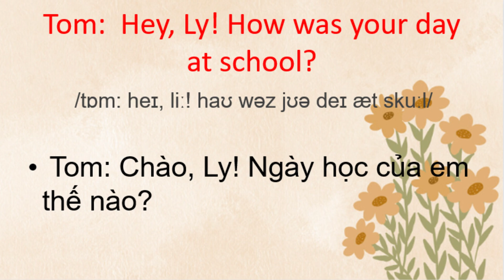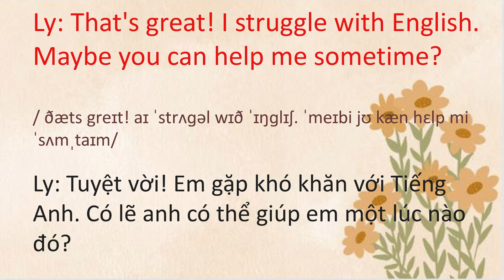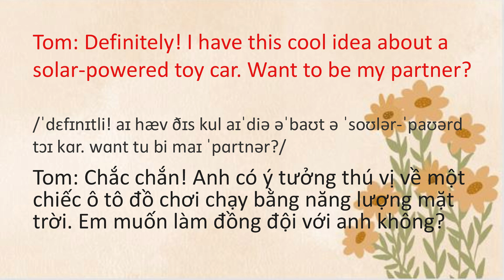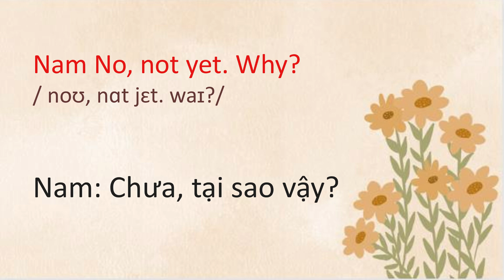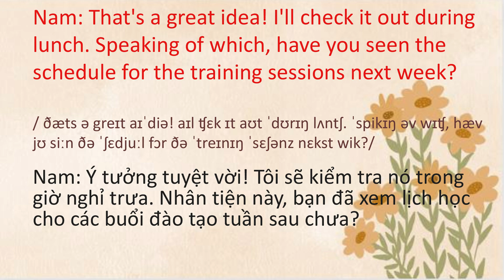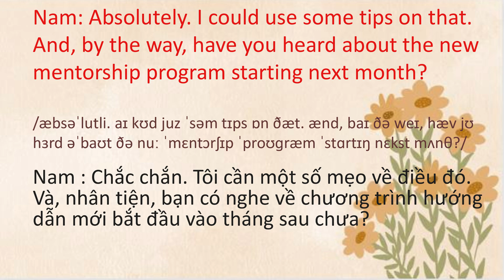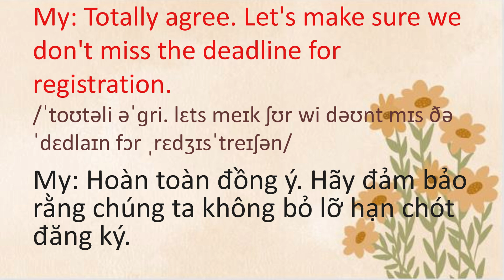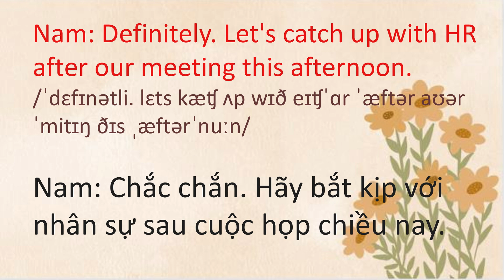90 Đoạn Hội Thoại Theo Chủ Đề/Luyện Nghe Tiếng Anh Giao Tiếp Hằng Ngày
Trong phần này, chúng ta sẽ cùng nhau tham gia vào 90 đoạn hội thoại, mỗi đoạn tập trung vào một tình huống cụ thể. Từ những cuộc trò chuyện tại quán cà phê, đến những buổi gặp gỡ gia đình và bạn bè, mỗi đoạn hội thoại là một cửa sổ mở ra thế giới của ngôn ngữ và giao tiếp. Hãy cùng nhau phát triển từng cụm từ, từng câu chuyện nhỏ để trở thành người nói chuyện linh hoạt và thú vị.